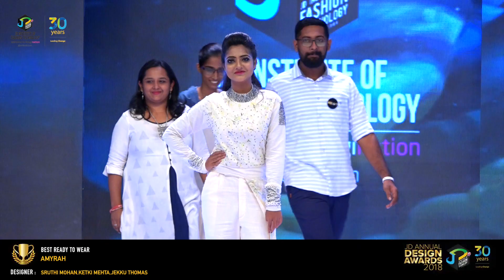AMYRAH - CHANGE- JD ANNUAL DESIGN AWARDS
AMYRAH

Designers: Sruthy Mohan, Jekku Thomas, Ketki Mehta

                Our collection, AMYRAH, aims at girls or ladies who are ready to experiment their looks and wedding wear.The collection is focused on being done at low-cost since the clients are looking out to spend less on their wedding garments.Since low-cost is our main aspect, we have used the base fabric muslin. The collection through muslin is enhanced by marbling,a technique inspired by Ebru Art which is an ancient technique of painting on water. In our collection, we have used an alternative technique by using shaving foam and fabric paints. The silhouettes used in this collection consist of cigarette pants, a gown and knee length asymmetric kurtha. This type of dressing addresses the needs of new age dressing ready for experimentation.This collection has a mix of varied colours such as off-white, red, blue, yellow, purple, pink, green, gold and black. The matching beadworks is made to create a heavy look.
The clients include girls and ladies who are preparing to attend a wedding this season in a low-budget wear with the not-so common silhouettes.